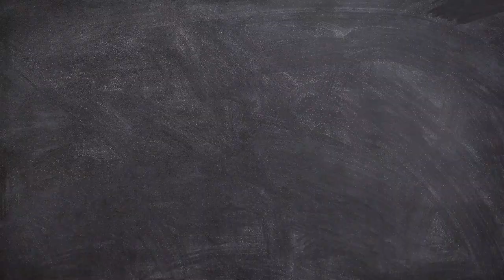Best High-Yield Onion Varieties Under 50,000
Whatsapp no only msg 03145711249

Looking for the best performing onion varieties at affordable prices? In this video, we’ll showcase top-quality onion seeds available for just 40,000-50,000 Rs per kg. Whether you’re a farmer or a home grower, these high-yield onion varieties will help you maximize your production and profits for the upcoming season. Watch now to discover which onion seeds are perfect for your needs and where to get them at the best prices!"

پیاز کے سستے اور اچھے ہائبرڈ بیج,
Best performing onion varieties 40,000-50,000 per kg, Top onion varieties under 50,000 rupees per kg, High yield onion seeds 40,000-50,000 rupees/kg, Affordable onion seeds best quality 40,000-50,000 per kg, Best price onion seeds 40,000-50,000 rupees per kg.